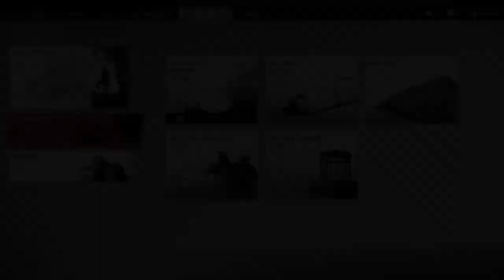Ghost of Tsushima